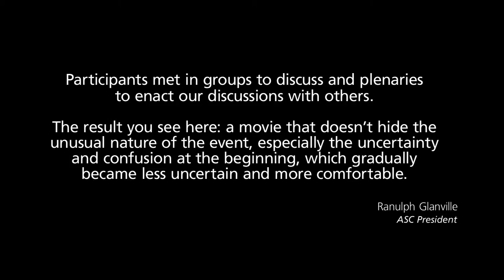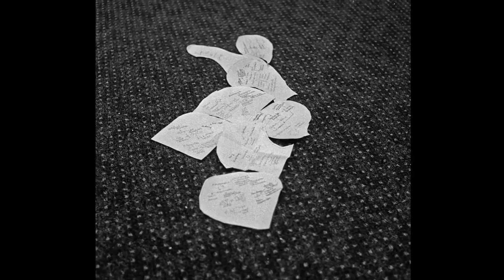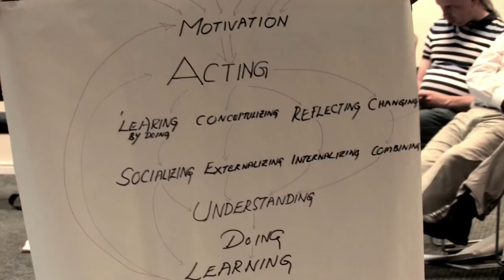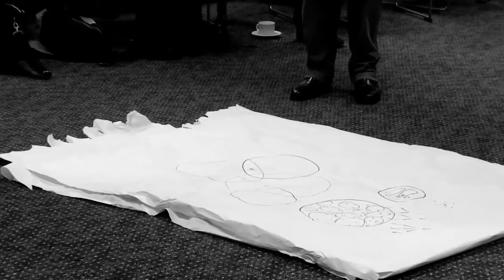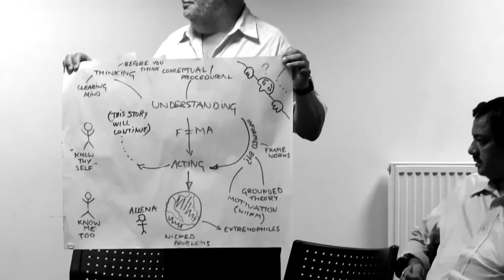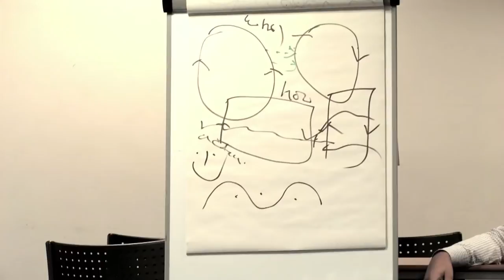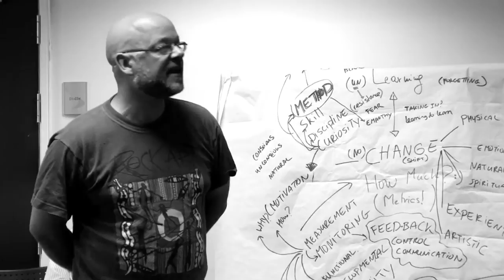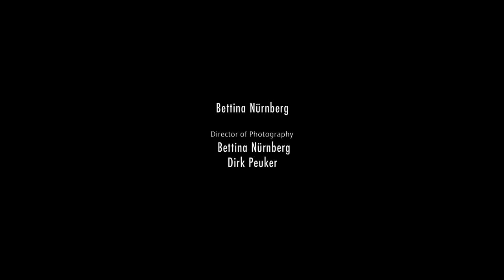Documentary about the Conference of the American Society for Cybernetics in Bolton, UK, 2013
(Duration 45min)